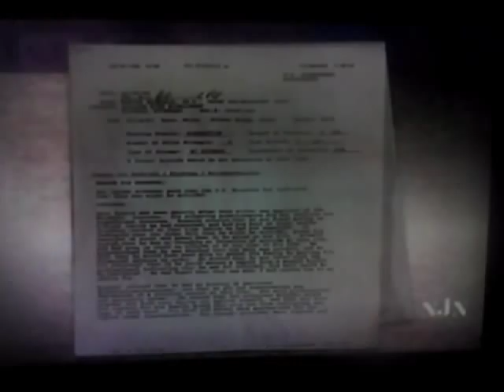Capture_20130401_1 Nicholas Bissell Jumps Bail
Prosecutor Nicholas Bissell, Jumps bail and makes his 80 Year old MOTHER, fight to
keep her home, as her SCUMBAG Son, Basically said " Fuck You, MOM "
then went and killed himself anyway. He made his wife, Barbera Roberts, Daughters
Allison and Diana, Son Nicholas Bissell Very Proud of him. Nick must be commended
after all he is a satnd up guy.